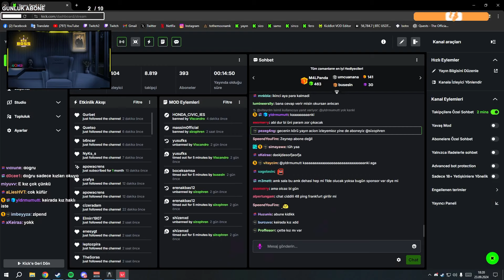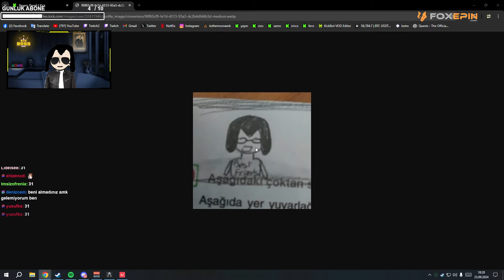BENDEN SAKLANAMAZLAR | CYPHER